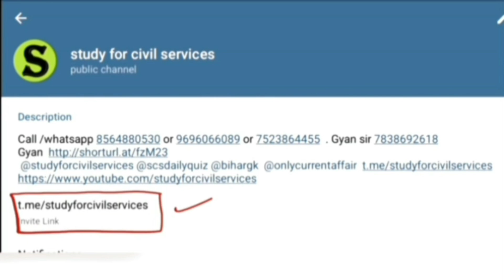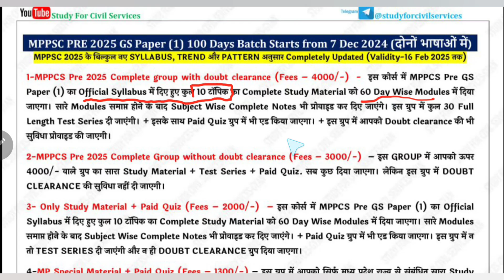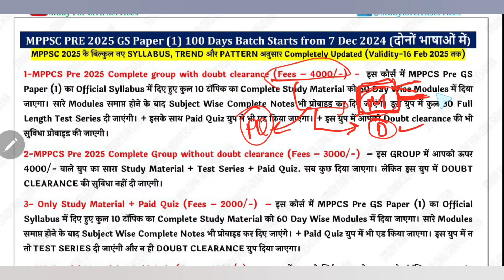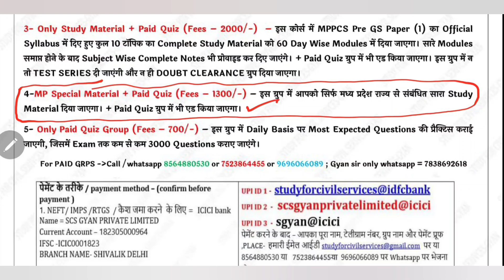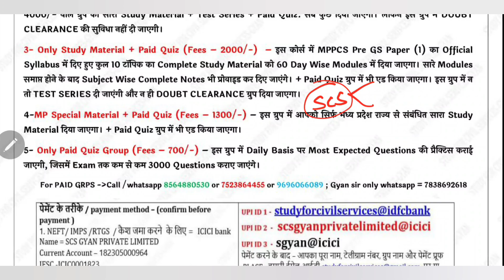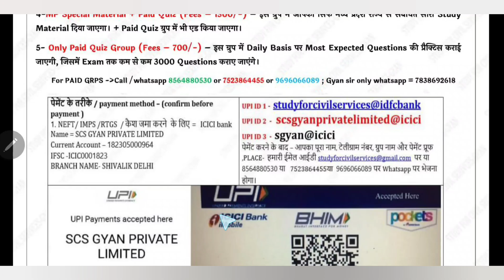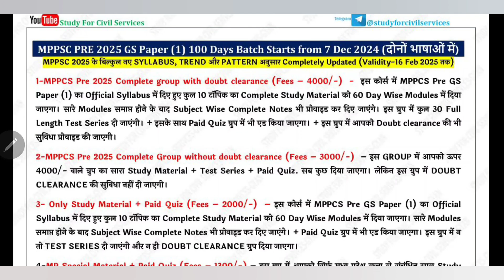MPPSC 2025 Vacancy Notification syllabus Mp pcs Exam date | Complete Pre preparation Gyan sir course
Mppsc 2025 PRELIMS CUTOFF पहली बार मे ही निकालना है तो सिर्फ और सिर्फ Gyan sir STUDY FOR CIVIL SERVICES का selection material से पढ लो और studyforcivilservices ki Mppsc 2025 Paid quiz , Mppsc 2025 का 30 Exam Oriented High yield Test series लगा लो .  MPPSC 2025 PT CUTOFF clear करने के लिए सिर्फ इतना more than sufficient होगा
mppsc 2025 bumper vacancy CUTOFF notification POSTS exam date?